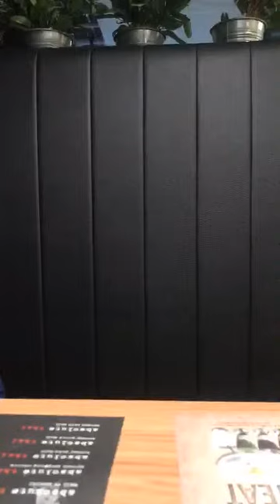Instagram Mimi Ernida